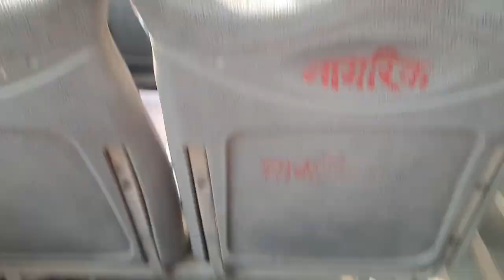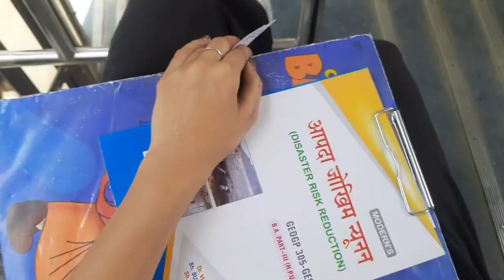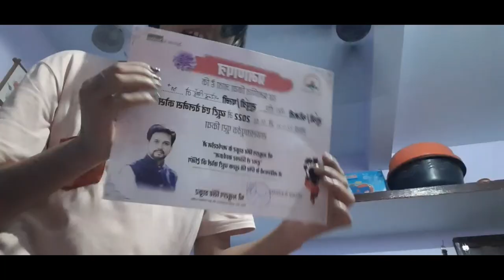College me Hmara LAST DAY🥺s.v.g.c. Ghumarwin||Last exam|| vlog104